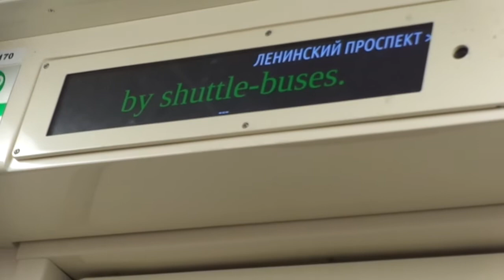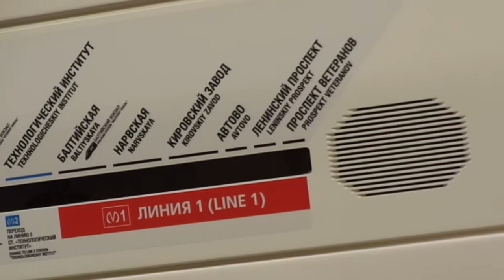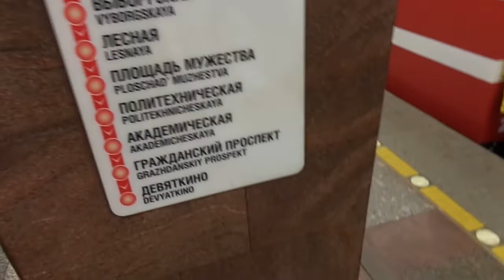Метропоезд Санкт-Петербурга 8-110: метровагон 81-723.1 (ОЭВРЗ), б. 23170 - 1 линия (05.06.18)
Метровагон 81-723.1 (ОЭВРЗ), бортовой 23170, следующий по 1 линии (Кировско-Выборгская).
Видео снято от ст.м. "Проспект Ветеранов" до ст.м. "Ленинский проспект".
Дата съемки: 5 июня, 2018, 21:33.